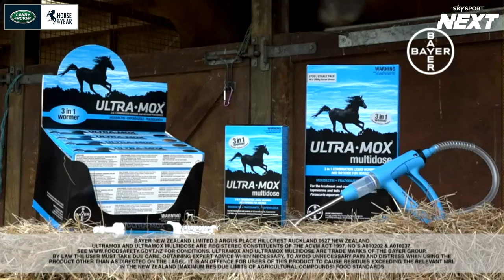Land Rover HOY 2020 | Eventing Cross Country | Show Jumping | Sky Sport Next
2020 Horse of the Year - Land Rover Eventing Cross-Country

Visit skysportnext.co.nz

Sky Sport Next provides a platform to showcase New Zealand’s up-and-coming sports and athletes to New Zealand. Sports events or highlights will be streamed free for all New Zealanders to watch on a Sky Sport Next YouTube channel and some content will be broadcast on Sky Sport, Sky’s sport streaming service Sky Sport Now and Sky’s free-to-air channel Prime.